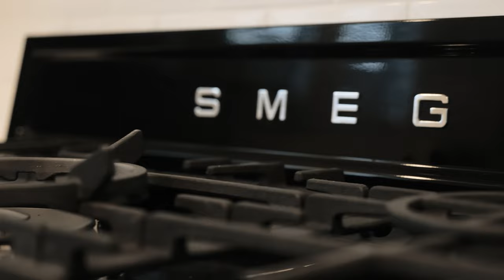3 Heidi Way, Berwick 3806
Grand Proportioned Family Stunner
Enviably positioned a short stroll from Eden Rise Village, this masterfully created four-bedroom Hamptons home offers the ultimate in family living and entertaining. Occupying a substantial 608sqm (approx.) premium allotment, in the ever-popular Bernly Gardens Estate, properties of this calibre are highly sought, yet seldom available.
Entering the expansive hallway, rich timber flooring coupled with crisply painted walls are immediately captivating. The gourmet kitchen is exceptionally appointed with a suite of Smeg appliances, including striking black 900mm Freestanding Cooker and stainless-steel dishwasher. In addition, the fully equipped Butler’s pantry is a rare luxury, complete with built-in coffee machine and microwave, second dishwasher and sink. Capped off by custom Michelangelo Quartz benchtops, home chefs will be in a world of their own.
The vast open plan layout ensures effortless flow between the multiple living areas. A state-of-the-art theatre room is kitted out with projector, premium sound system, two reclining movie lounges and magical star ceiling, enabling you to enjoy the cinema experience, in the comfort of your own home. The North-facing, light filled lounge will be a delight for hosting family and friends, as you relax by the cozy gas log fire or transition outdoors to the undercover alfresco, featuring panel heaters, fan, and electric blinds, for year-round entertaining. The spacious backyard is beautifully landscaped, yet easy to maintain, the ideal spot for a summer BBQ and game of backyard cricket.
The whole family is comprehensively accommodated for, with deluxe master bedroom boasting walk in wardrobe and lavish ensuite with double vanity and glistening floor-to-ceiling tiles. Three further king-sized bedrooms, each contain built-in robes and are serviced by the main bathroom, showcasing expansive double vanity, deep freestanding bath and shower. Further enhancements include plantation shutters, double-glazed windows, ducted heating with refrigerated air conditioning, ducted vacuum, full-sized laundry, dedicated study nook, double garage with internal access, ample storage space, 6.6kW 16 panel solar system, intercom with modern and secure Yale Keyless entry system and top security system with alarm and cameras throughout the home.
Located minutes to all your lifestyle needs and every conceivable amenity, being moments to Eden Rise Village, easy access to Monash Freeway, and access to acclaimed schooling options at Berwick Chase Primary School, Kambrya College, St Catherine’s Catholic Primary School and St Francis Xavier College, this home is sure to serve the whole family for many years to come. This premium family residence is fitted with ultra-modern appointments and configured to accommodate for every growing family’s needs.
Contact Ryan for more information today.